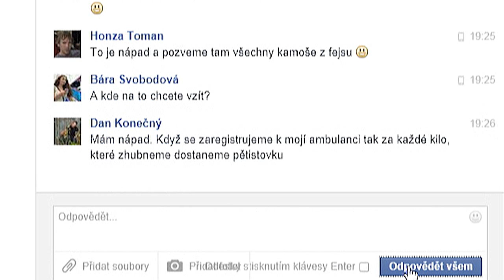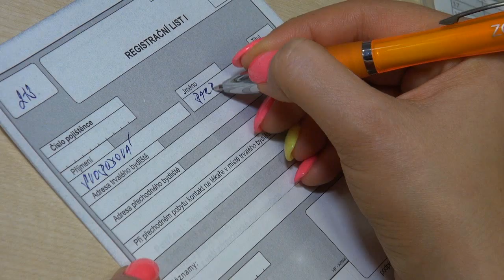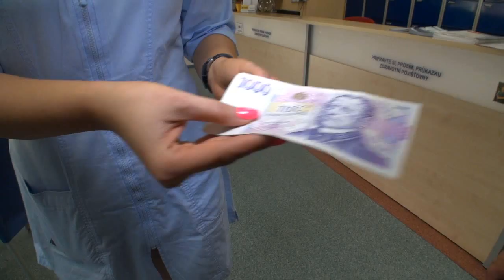Moje Ambulance - Pětikilo za kilo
Máte soutěživého ducha a chcete něco udělat pro své zdraví? Nemáte dostačující motivaci? Pojďte do toho s námi!